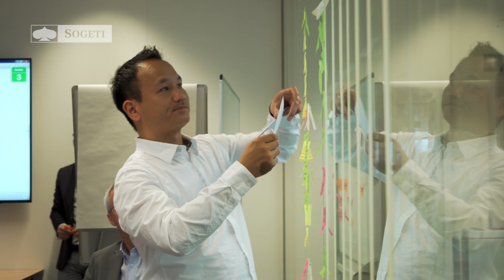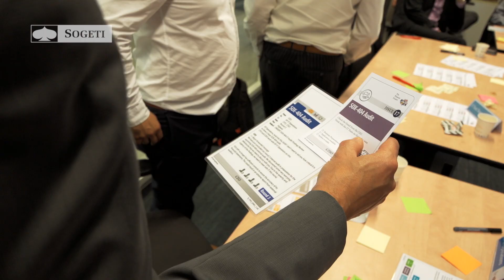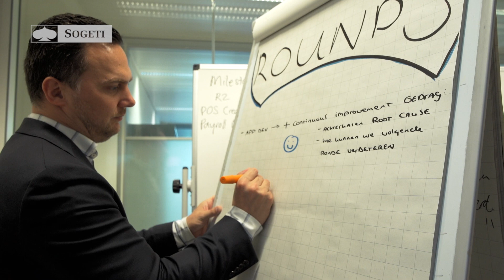DevOps Game 'The Phoenix Project'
DevOps leer je niet uit een boekje. DevOps moet je ervaren. Organisaties kunnen dit nu in een korte tijd ontdekken met de DevOps Game. Dave van Herpen, DevOps Dude, legt uit en laat zien hoe.